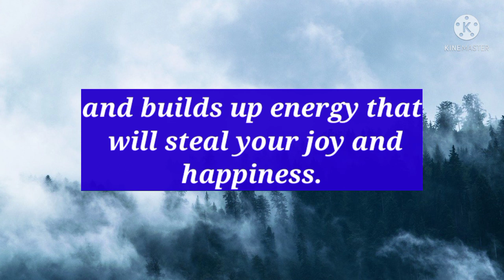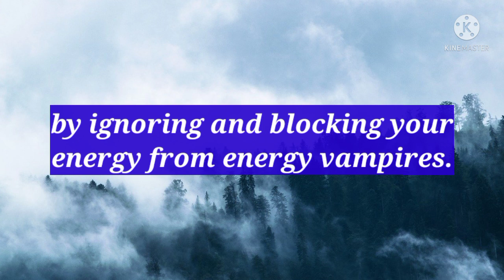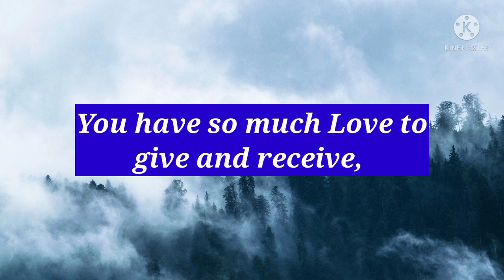When Someone is Try to Intimidate You \\Message From Universe 🌈🧚‍♀️ Angels Message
Inspire With Geetika